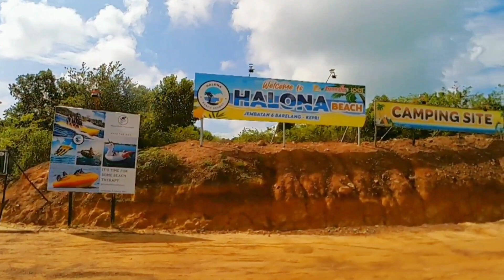PESONA PANTAI HALONA - PULAU GALANG - BATAM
Pantai Halona atau yang dikenal juga sebagai Halona Beach Resort beralamat di Jembatan VI (Jembatan 6), Rempang Galang, Kota Batam, Provinsi Kepri.
tidak jauh dari jalan besar, sekitar 150m.

Di dekat area parkir Pantai Halona, sudah ada fasilitas lapangan bola voli pantai untuk para wisatawan.

Cocok sekali bagi Anda yang ingin mantai sambil olahraga.

Anda bisa bermain bola voli bersama keluarga dan teman-teman di sini.

Tentu, sensasi main bola voli di pantai akan sangat berbeda dibandingkan main bola voli biasa.